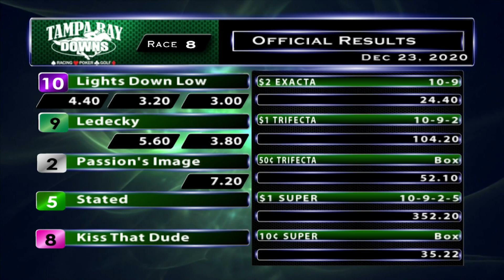December 23, 2020: Race 8